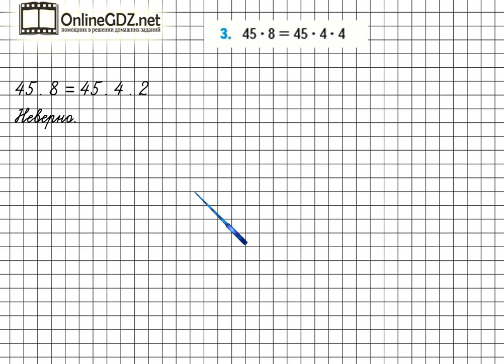Страница 24 Задание 3 – Математика 4 класс (Моро) Часть 2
Выполняя упражнение №3 на странице 24, вы должны уметь находить произведение чисел, используя устные приемы вычислений, а также сравнивать числовые выражения. Если возникают трудности к заданию - смотрите наше видео-решение.